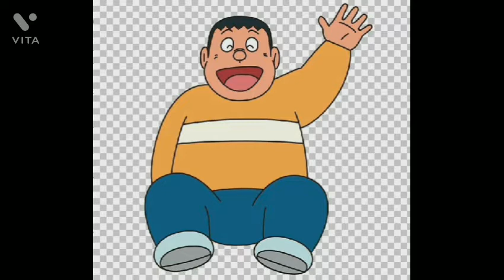Doraemon characters bad habits ft animation era